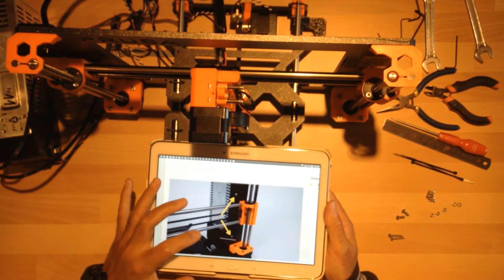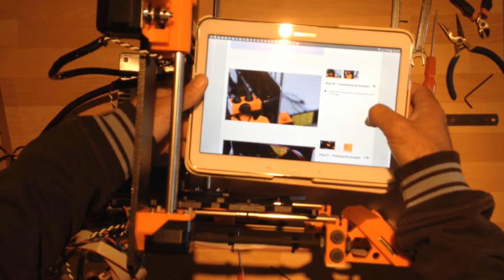15-Assemblage PSU (alimentation) et plateau chauffant-Prusa I3 MK2- partie 1 à la FIN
Le montage de l'alim et du plateau de la prusa I3 MK2 se compose d'une seule vidéo avec des astuces et un montage détaillé entièrement en français pour une machine montée parfaitement d'équerre (la notice en français n'existant pas pour l'instant).
Vous y trouverez aussi les difficultés rencontrées et comment je m'y suis pris pour y remédier.